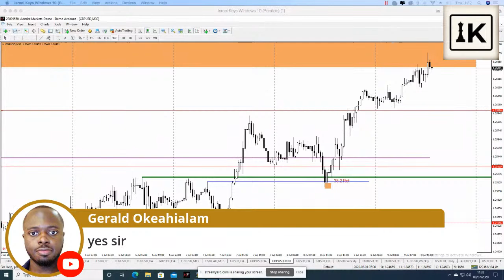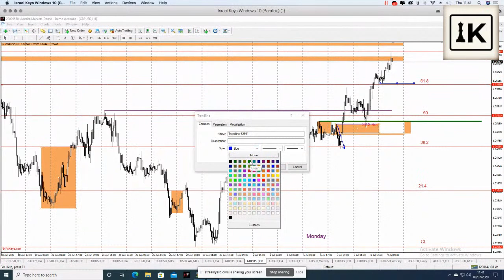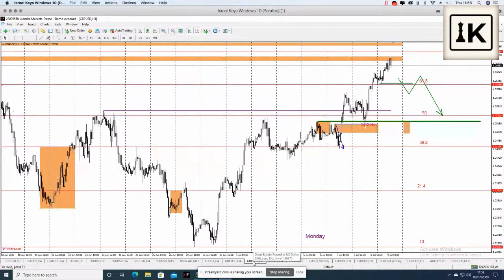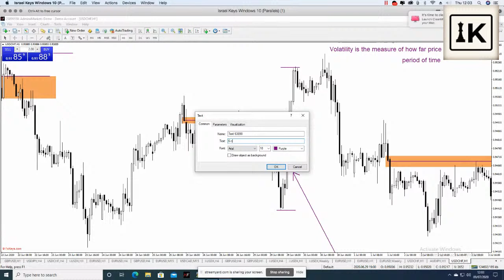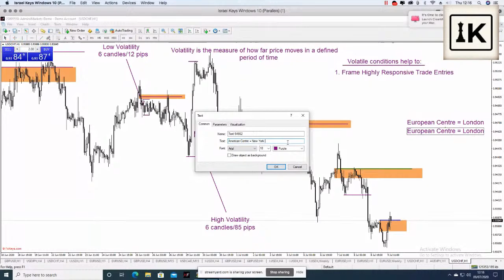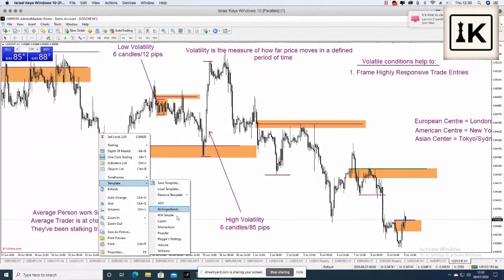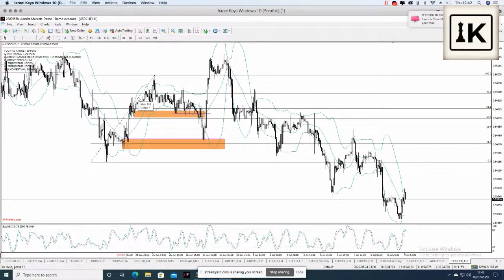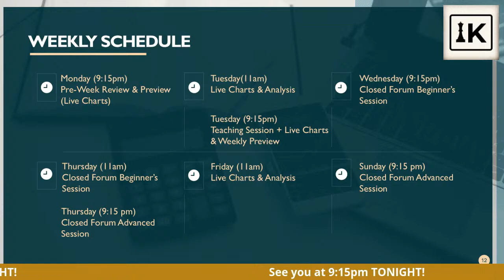Beginner's Closed VIP Forum (9th July 2020) | Instructor: Israel (Volatility & Liquidity)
Our Recommended Broker:
Want to find out how to get access to our Market Breakers' Trading Course + our VIP Mentorship group AND our Mastermind Inner Circle Group for £79.99 per month?